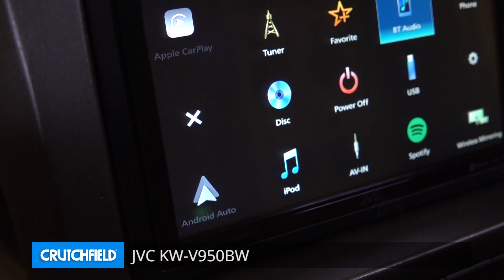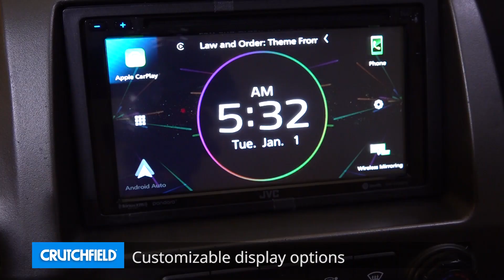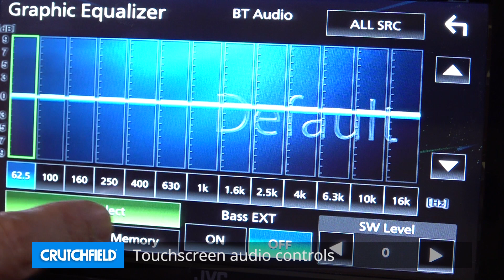JVC KW-V950BW Display and Controls Demo | Crutchfield Video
Don't want to deal with wires? JVC's KW-V950BW DVD receiver includes lots of wireless options to get your smartphone connected. Built-in wireless Apple CarPlay™, Android Auto™, Bluetooth®, and screen mirroring for Android phones lets you enjoy the music, navigation, and communication goodness from its 6.8" touchscreen. Check it out in this demo video.